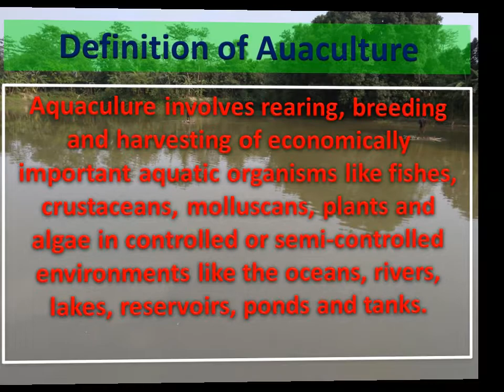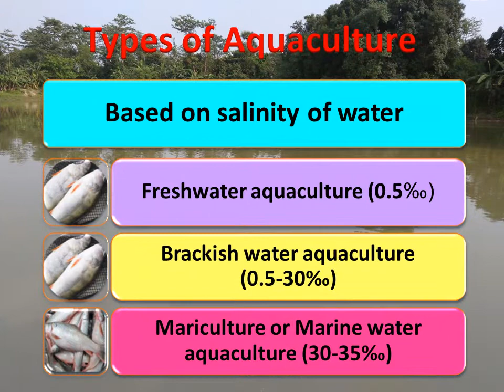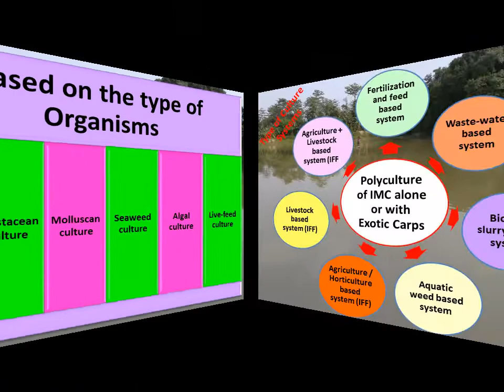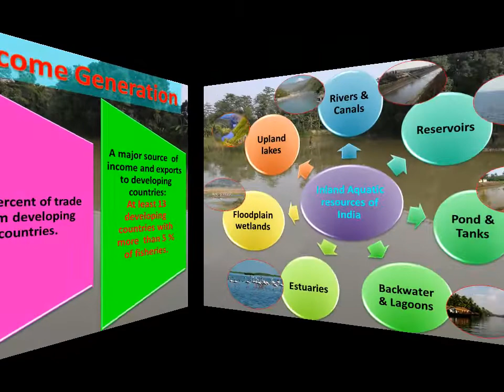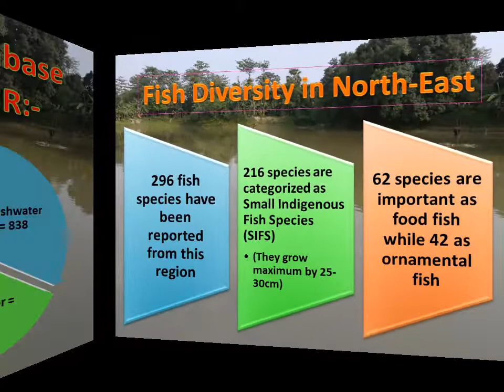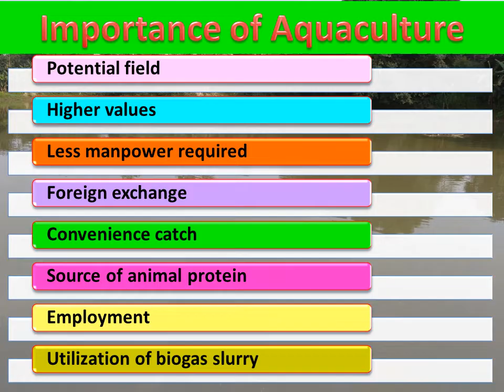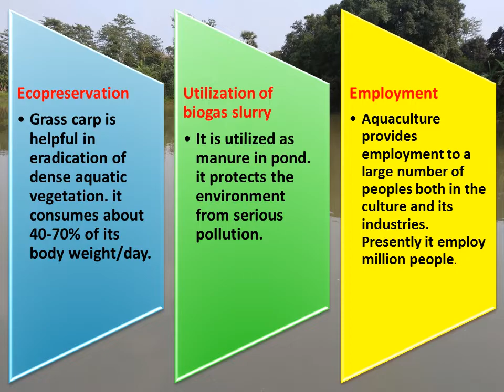Scope and Importance of Aquaculture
Aquaculture is an economic activity of great importance and a flourishing sector with varied resources and potential. The sector's vibrancy can be seen from India's 17-fold increase in fish production in just seven decades, from 0.75 million tons in 1950-51 to 13.0 million tons in 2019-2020. This resulted in an unparalleled annual average growth rate of more than 6.8 percent over the years that put the country at the forefront of global fish production, only after China.
Our production in 1997-98 was 69 percent from capture fisheries and only 31 percent from culture fisheries. But now we get 68 percent from fishing for culture fisheries and just 32 percent from capture fisheries.
So, we can say that aquaculture has a tremendous scope.